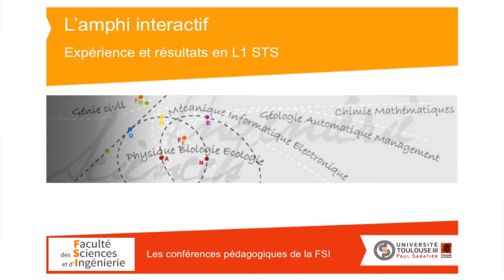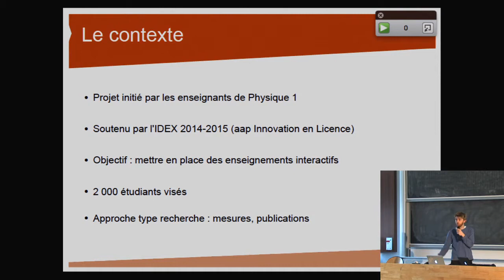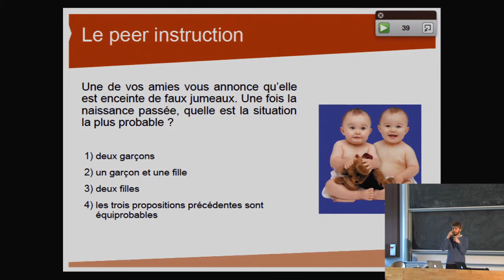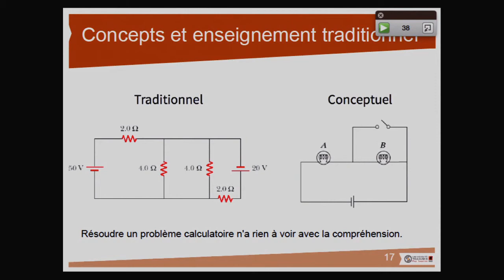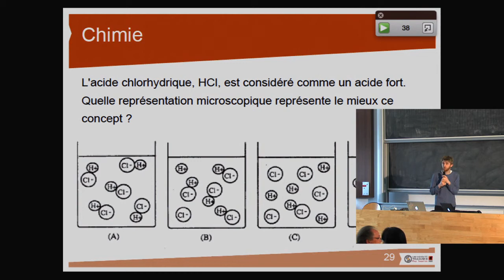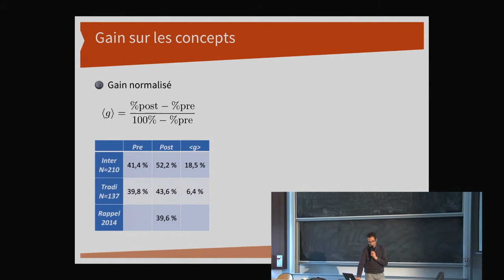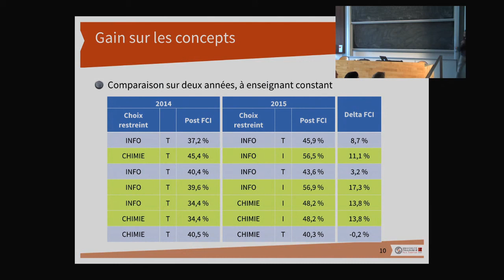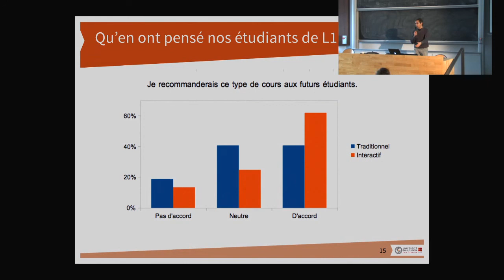L'amphi interactif - Expérience et résultats en L1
Cette conférence a été organisée par la FSI de l'Université Toulouse III Paul Sabatier en mars 2015. Réalisation CDP.